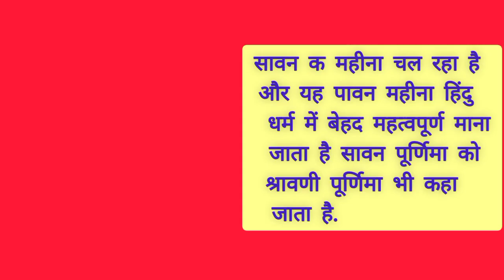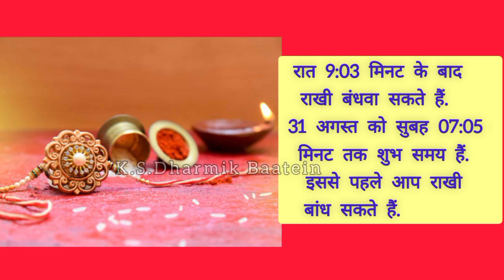Sawan Purnima 2023|Raksha Bandhan 2023|Sawan Purnima kab hai 2023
Sawan Purnima 2023|Raksha Bandhan 2023|Sawan Purnima kab hai 2023|Raksha Bandhan Kab Hai 2023
sawan purnima vrat
savan purnima ka mahatva
savan purnima 2023 date
savan purnima kab hai 2023
sawan ki puranmashi kab hai
shravan ki purnima kab hai 2023
sawan purnima 2023 date and time
sawan purnima
sawan purnima kab ki hai
august purnima 2023
Purnima august 2023
sawan puranmashi 2023
sawan purnima date
sawan purnima kab hai 2023 ka
sawan purnima vrat kab hai
shravan purnima
shravan purnima kab hai
shravan purnima date
shravan purnima date 2023
shravan purnima 2023 kab hai
shravan purnima kab hai 2023
shravan purnima kitni tarikh ko hai
august mein purnima kab hai 2023
purnima kab hai 2023
purnima kab hai 2023 august
2023 raksha bandhan kab hai
purnima
2023 mein raksha bandhan kab hai